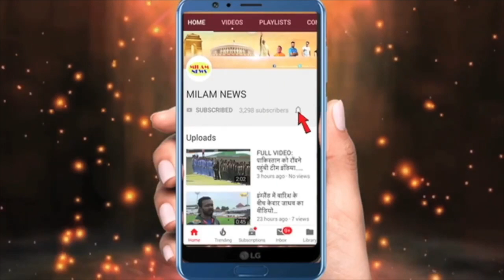पवन संग अरुणीता ने इस रात को यादगार और रंगीन बना दिया, वीडियो देखकर मां के होश उड़ गये, बोली सब सच थ